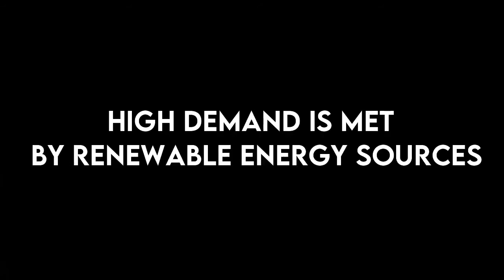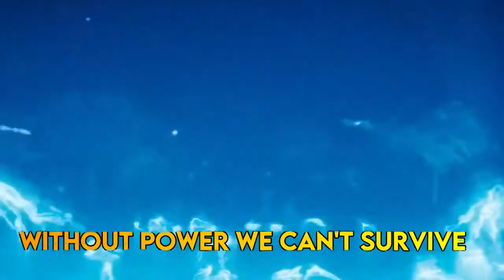ELECTRICAL AND ELECTRONICS ENGINEERING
K Ramakrishnan College of Technology ( Autonomous), Department of EEE